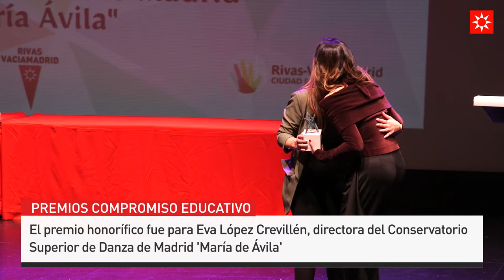XIII Compromiso Educativo 'Profesor Julio Pérez'